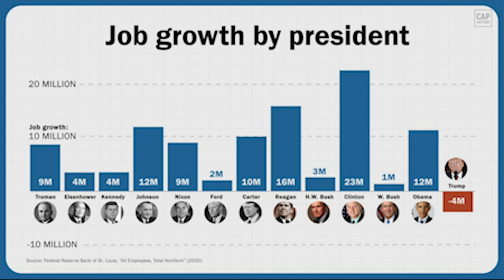Jake Tapper ENDS interview with Lara Trump over disgusting Biden smear on air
BREAKING: Jake Tapper just ENDED an interview with Lara Trump over a disgusting Biden smear on air.

To demand TV networks stop booking Trump’s lying mouthpieces, sign